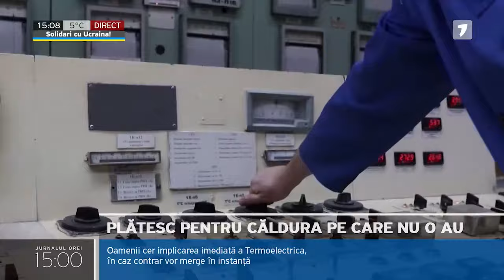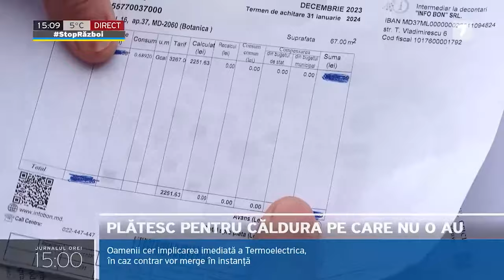Plătesc pentru căldura pe care nu o au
Mai mulți locuitori ai Chișinăului sunt nemulțumiți că trebuie să achite factura pentru agentul termic centralizat chiar dacă au sisteme de încălzire autonomă. Facturile sunt mult mai mari decât cele precedente. În replică, cei de la Termoelectrica spun că suma din factură este influențată de mai mulți factori, printre care și majorarea tarifului. „Cei care cred că suma este exagerată sunt îndemnați să lase o petiție”, declară directorul Termoelectrica, Iurie Rozlovan.